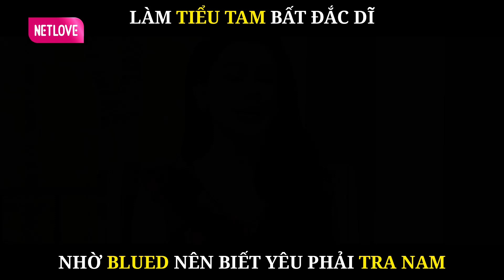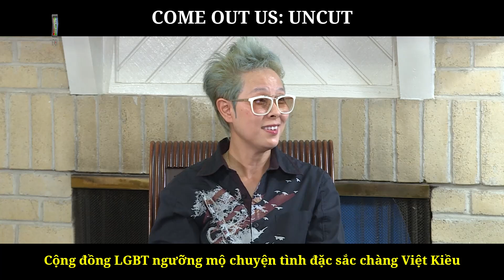XÓT XA trước câu truyện của TIỂU TAM bất đắc dĩ, hết yêu phải người ĐÃ CÓ VỢ rời lại lao vào TRA NAM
CO_190
⏰ Đăng kí theo dõi kênh COME OUT để đón xem Video Mới HÀNG NGÀY nhé:

⭐ THÔNG TIN NGƯỜI DẪN CHƯƠNG TRÌNH ⭐

👍🏻 Xem lại các video HOT nhất:

👉 cô nàng Lesbian KHÓC hết Nước mắt khi bắt gặp Người yêu NGOẠI TÌNH với.. “Đàn Ông”?! | COMEOUT

🏳️‍🌈 Cặp BÁCH HỢP Suýt phải "CỞI TRẦN" để Chứng Minh vì MẸ không tin ĐÂY là Con Gái | REAL LIFE #49

👉Come Out | Tập 96: Mong Lynk Lee có được HẠNH PHÚC, Lâm Khánh Chi tiết lộ LÝ DO CHUYỂN GIỚI của mình

👉Ba lần phẫu thuật NGỰC VẪN NHƯ ỨC GÀ cô đào lô tô Yumi KHÓC NỨC NỞ khiến ai cũng xót xa 😭

👉CÔ MINH HIẾU ĐEO VÀNG, CẦM TIỀN ĐI ĐƯỜNG QUYỀN TRÊN COME OUT KHIẾN MINH TUÂN KHÁNH CHI ĐỨNG HÌNH

👉Múi Xù nhận ra Di Bảo là NGƯỜI CHỒNG của đời mình liền dốc hết sức để BÙ ĐẮP CHUYỆN QUÁ KHỨ 😍😍

👉Chết cười với CÂU CHUYỆN CHĂN GỐI của vợ chồng Lâm Khánh Chi khiến Quốc Thuận phải TÉ GHẾ 😂

👉Come Out | BỊ BẠN GÁI PHẢN BỘI, chàng trai nhận ra TÌNH YÊU ĐÍCH THỰC CỦA MÌNH là CON TRAI